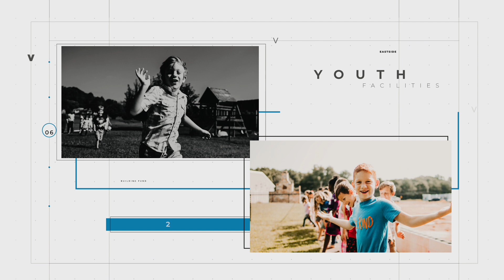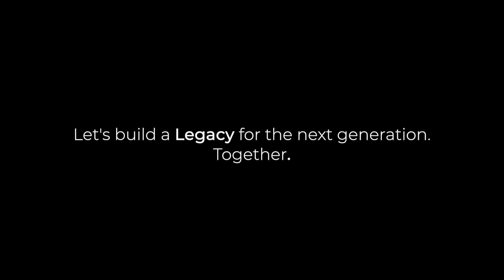Build Eastside | Eastside Building Project 2020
For 2020, we are casting vision for Eastside Church this year! We are joining arms with one another in prayer & in faith, believing & working towards pushing the envelope of excellence in our pusuit of Jesus.

We want our communities to reflect the very realities of Heaven and we are asking you to help partner with us! This is our 2020 Vision & beyond: To build a foundation for the next generation to stand on. If after watching this video, you'd like to have more of a part in the Legacy being built, follow this link and enjoy!

A Spirit-led church focused on pursuing Jesus & loving people.
This is the heart of Eastside Church, led by Pastor Alex Barefoot and based in Charlotte, NC.